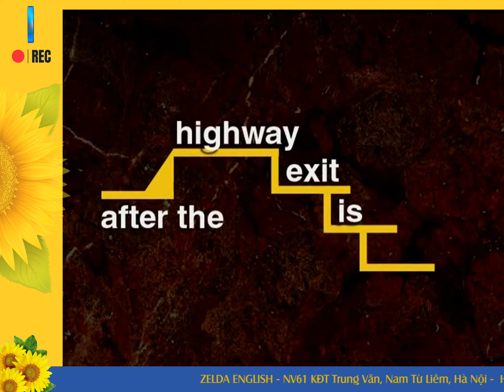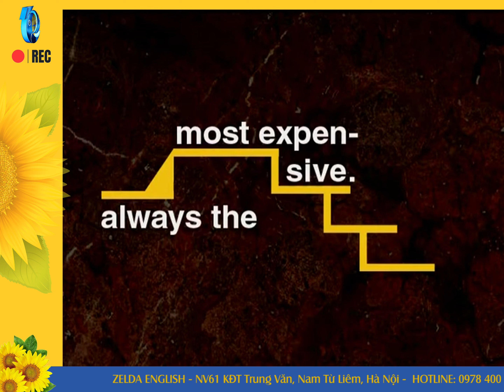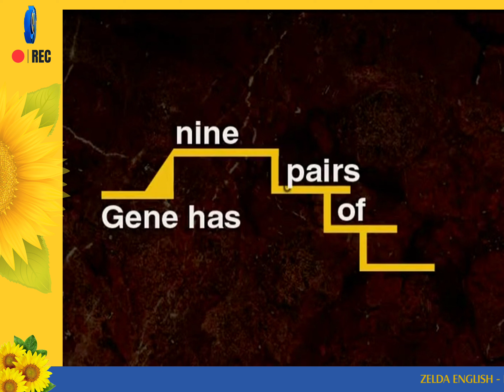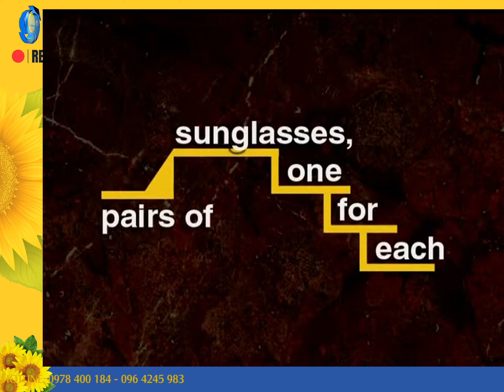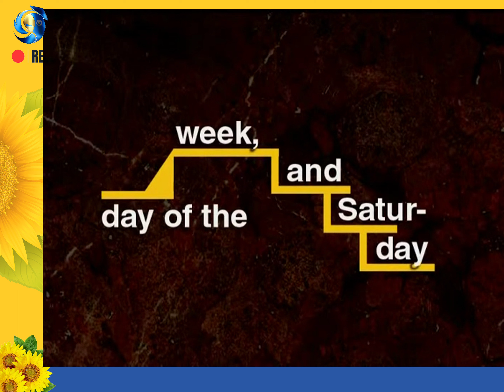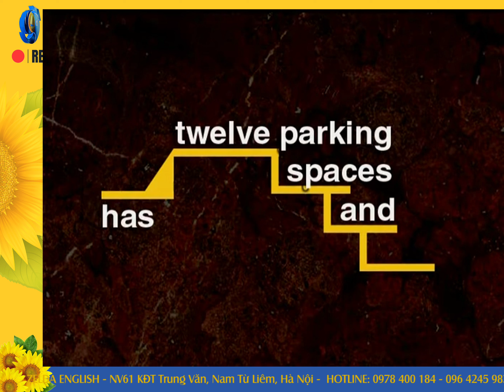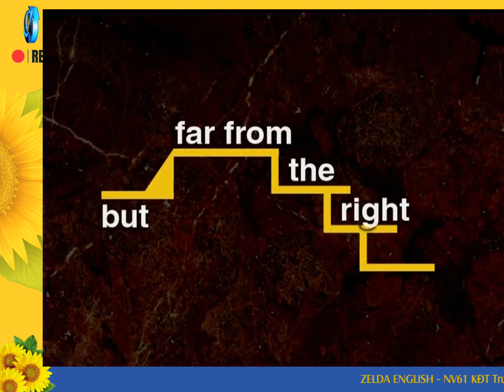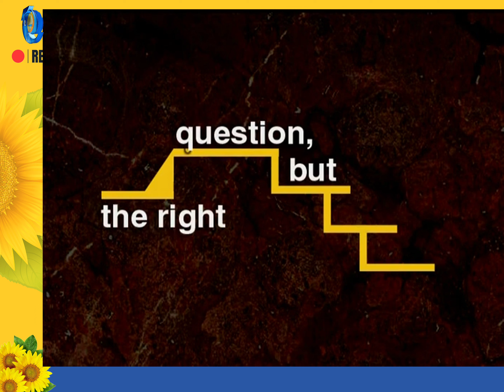Intonation Practice 3